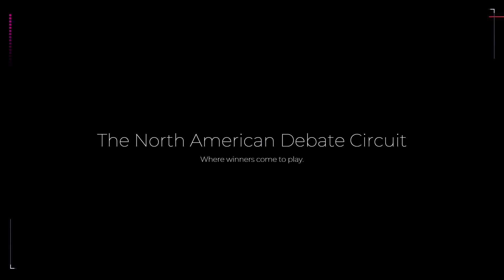2022 NADC Turquoise Cup - HS PF Varsity Finals - Princeton BM vs. Strake Jesuit DP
Princeton Independent BM (Aff) debating Strake Jesuit DP (Neg) in the High School PF Varsity Finals.

Aff Case - 00:24
Neg Case - 04:23
Crossfire - 08:34
Affirmative  Rebuttal - 11:48
Negative Rebuttal - 15:55
Crossfire - 20:04
Affirmative Summary - 23:12
Negative Summary - 26:32
Grand Crossfire - 29:42
Affirmative Final Focus - 33:02
Negative Final Focus - 35:19

Topic: The United States’ strategy of Great Power Competition produces more benefits than harms. (National Speech and Debate Association [NSDA] Public Forum)

Winner: Princeton Independent DP (Affirmative) wins 3-2.

Join us for our January Tournament with more prizes and rewards!